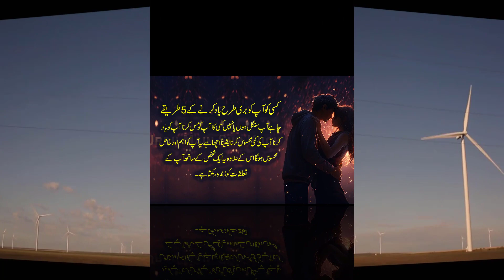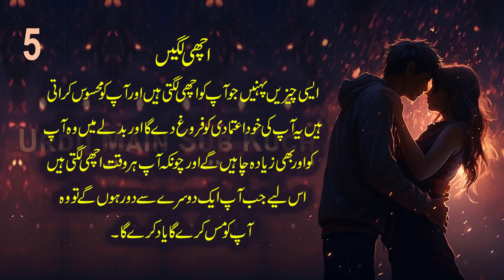5 Ways To Make Someone Miss You Badly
5 Ways To Make Someone Miss You Badly